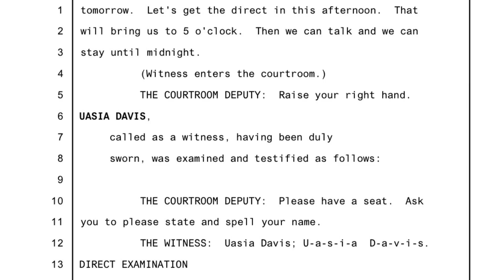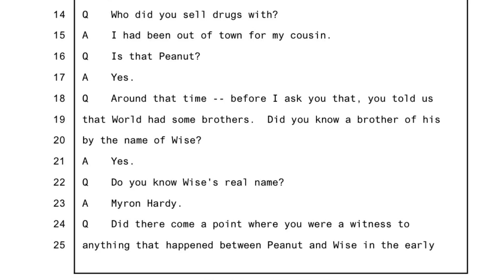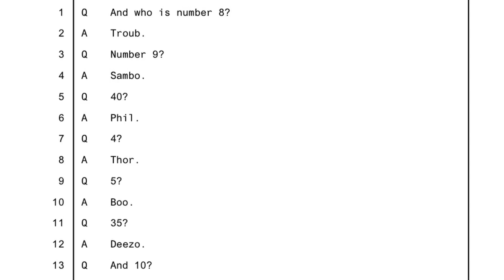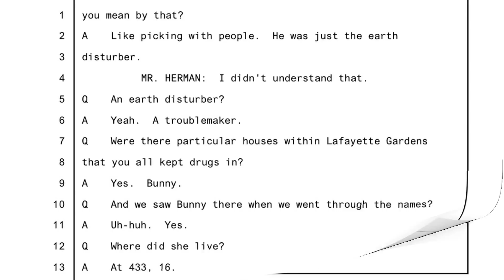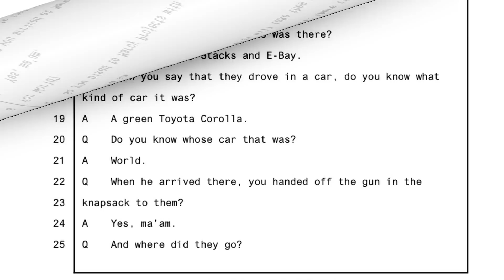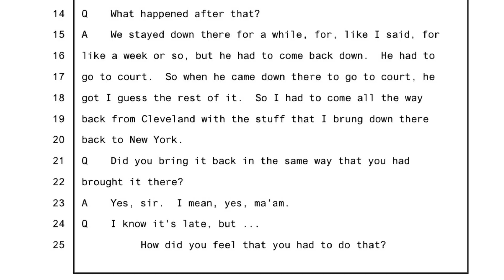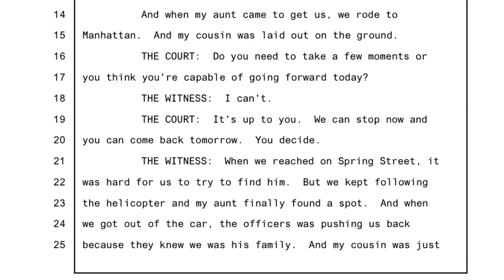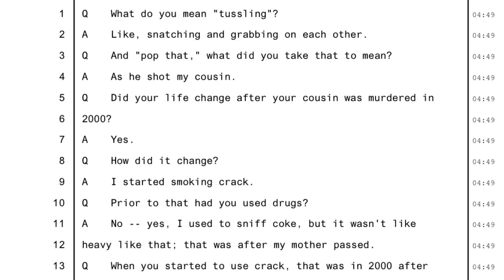Deep: Plum Davis testifies about the CMB and the loss of her cousin Ivory Peanut Davis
Plum Davis testifies about the CMB and the loss of her cousin Ivory Peanut Davis

$CROWNEDTVCOURTS